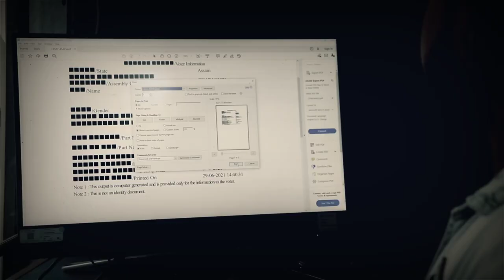New short Movie Mr Arjun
cast
sunil rabha
luci tirkey
bijay Lakra
aman Toppo
narshing deep